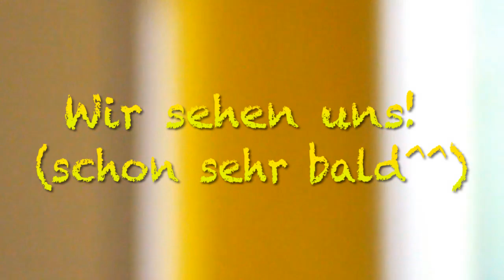DieAussenseiter in 3D